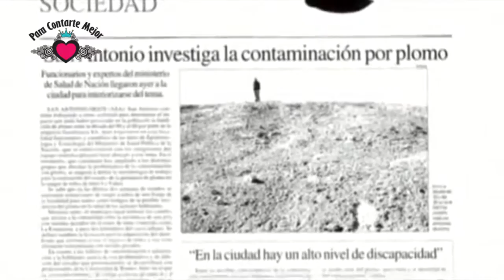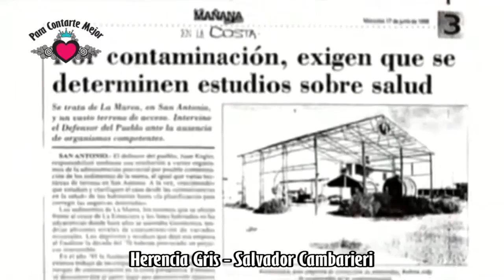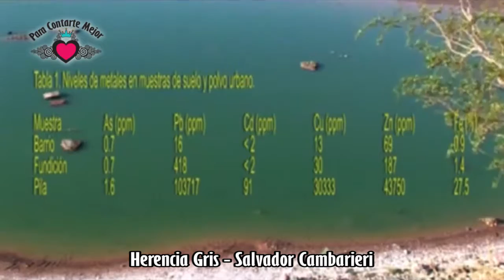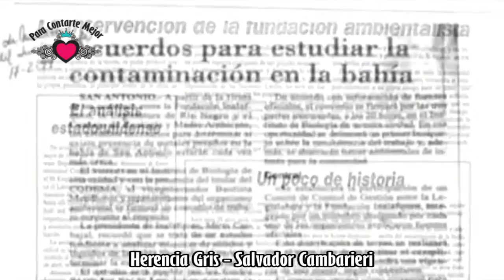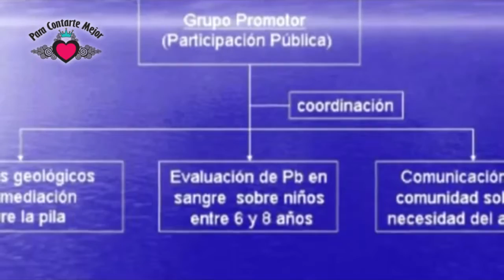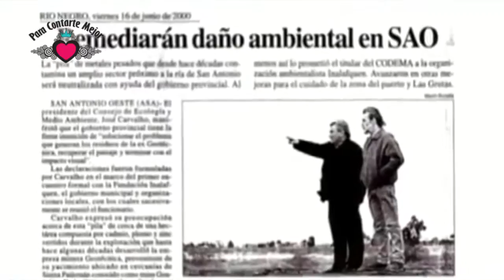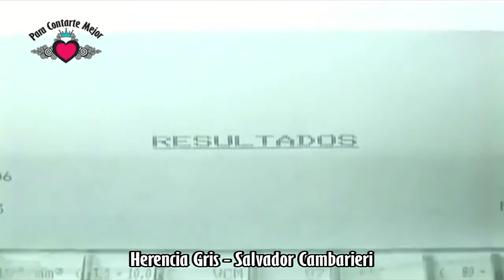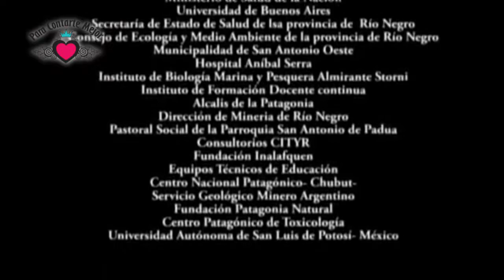PCM 23 2016 Bloque 4 - HERENCIA GRIS Cortometraje Documental